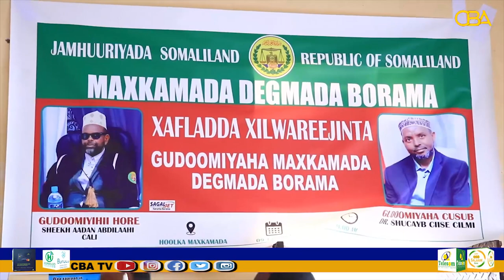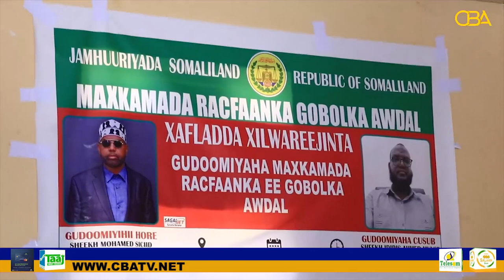guddoomiyeyaasha maxkamaddaha Racfaanka iyo Degmada Boorame ayaa xilalkii la wareegay.